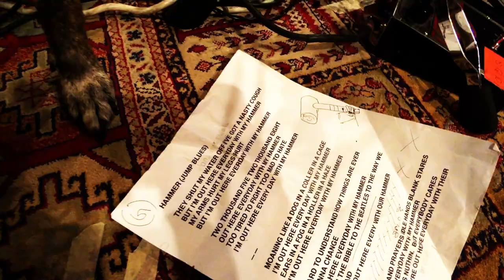"By Blood" Studio Teaser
New album "By Blood" now available for Preorder!